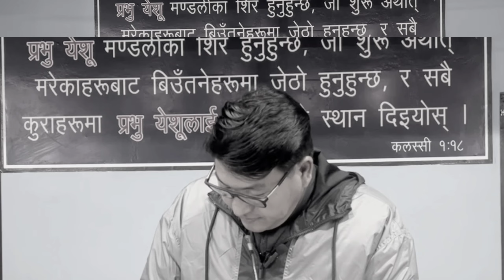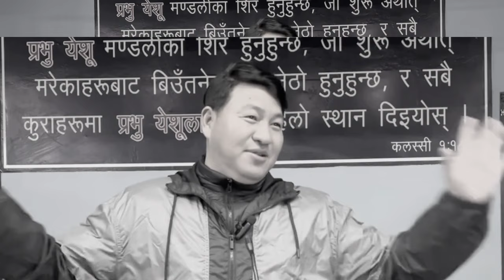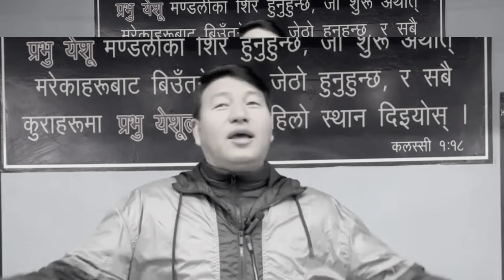साचो बिश्वासीले कस्को बाटो हेर्दै बस्छ ? प्रभुको आगमन || झुटा शिक्षा || Bro• Saran Gurung